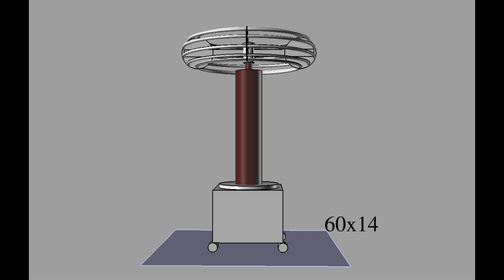Tesla Coil Ring toroid Design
If anyone ever fancied making a ring type toroid instead of the conventional type, this will give an idea of appearance. ALL drawn to scale in inches. Coil is 12" diameter. See the coil this is being built